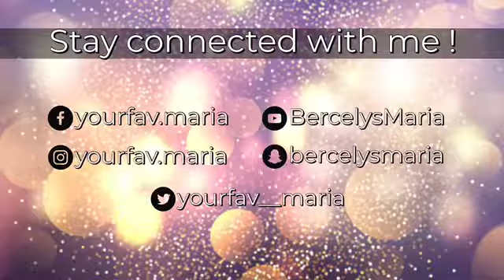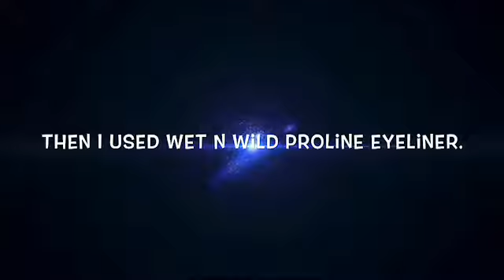GET READY WITH ME!: Bercelys Maria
In case you’re wondering, I did this video earlier today. This is just how I get ready to go out to dinner with my family.